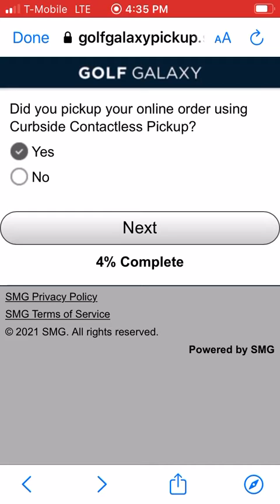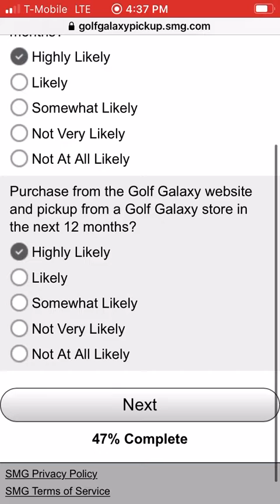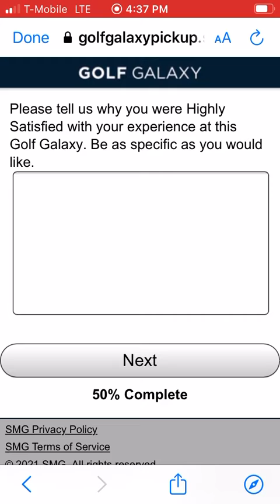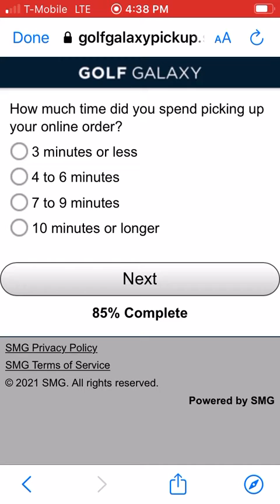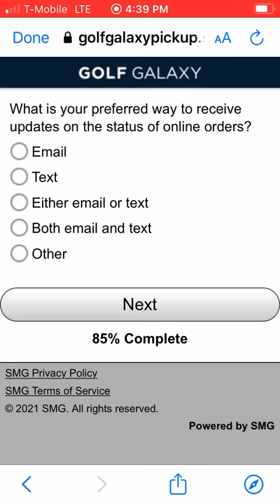Giving golf galaxy a shopping experience review and get a $10 coupon.